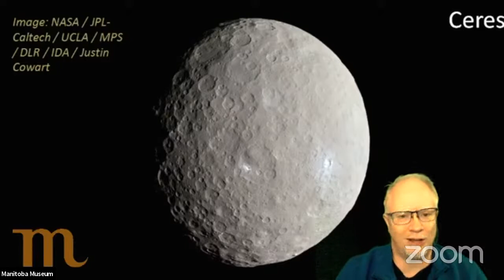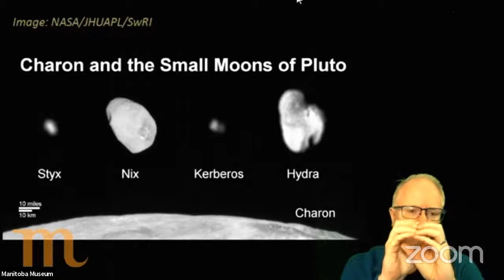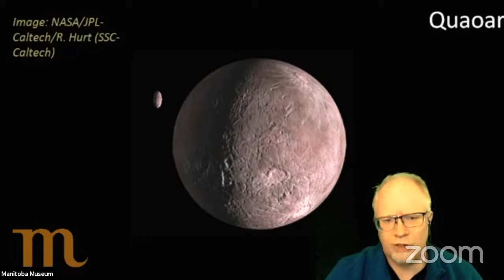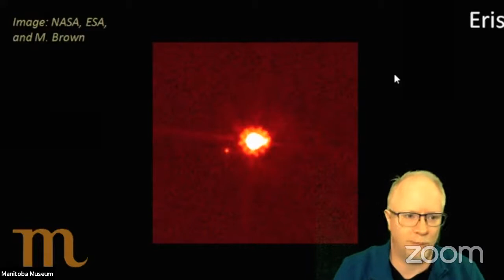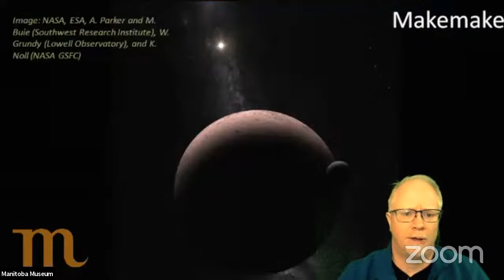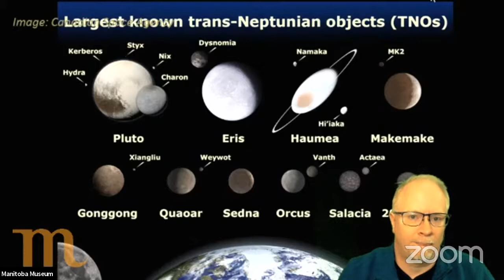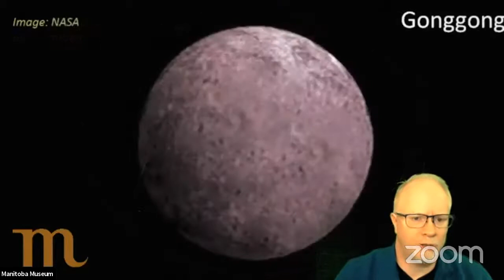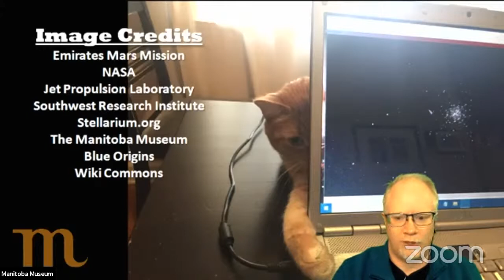Dome@Home: October 14, 2021 - Dwarf Planets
On this week’s DOME@HOME, we’ll look at the dwarf planets of our solar system. Some, like Ceres, used to be called asteroids; others, like Pluto, were full-fledged planets. Now we have five dwarf planets, and will likely discover many more. What do we know about them?

Plus, the moon passes Jupiter and Saturn in the evening sky, and more cool space stuff.

We'd love to hear what you think of the program! Please take some time to fill out our survey